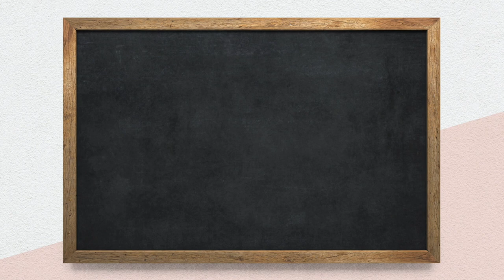【ELLE美妝教室上課了#2】脫皮、粗糙、手部與身體細節保養…怎麼辦？｜ELLE Taiwan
每天噴酒精，手摸起來好粗糙，好沒質感！求解！手指、手肘附近有暗沉、乾燥脫皮的現象，請問該如何保養？有沒有全身都能用的美容保養精油？快來聽聽ELLE美容編輯與助教夏曼娣怎麼解！